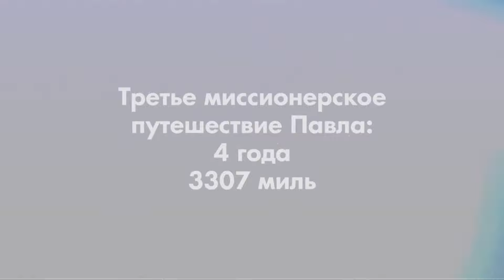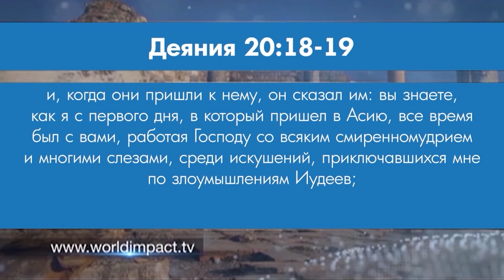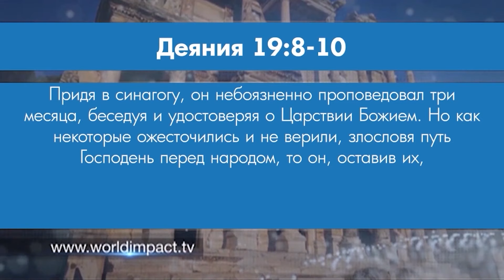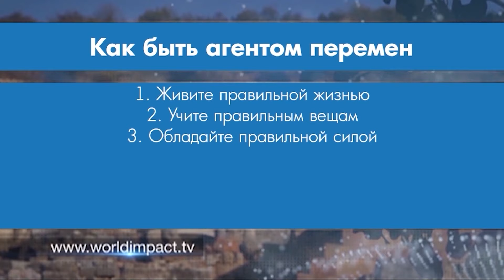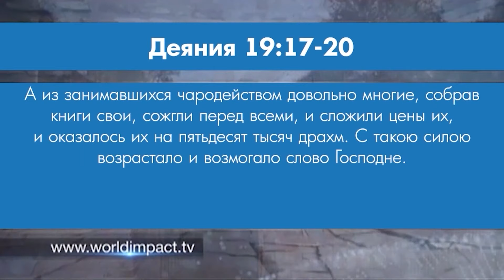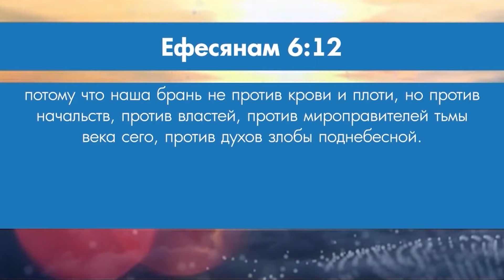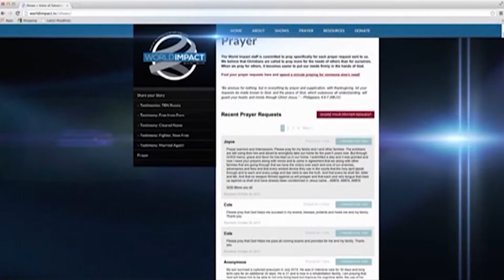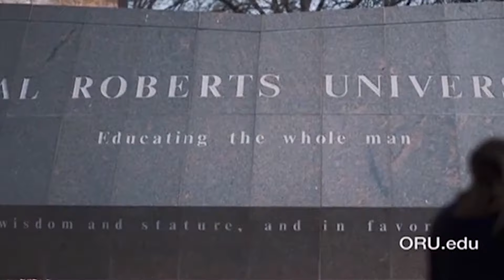АГЕНТЫ ПЕРЕМЕН В МИРЕ. «Мировое влияние» (0064 2221)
В этом выпуске Билли Уилсон приехал в древний Ефес, чтобы поговорить о том, как мы с вами можем быть агентами перемен в мире.
Билли будет рассматривать 19-ю главу Деяний и служение апостола Павла, и говорить о том, как Павел менял мир. Он приехал в Малую Азию, ее столицу, Ефес, и повлиял на него так, что изменился весь город, а с ним и Малая Азия.

Уилсон бросит вам вызов. Он поговорит о том, как вам изменить мир. Этот выпуск называется «Агенты перемен в мире». Билли верит, что Бог призвал нас к тому, чтобы нести реальные, ощутимые перемены. Если вы христианин, то вас ждут небеса. Это правда. Но, правда так же и в том, что Бог пока что держит вас на земле. Вы здесь для того, чтобы изменить мир.

Смотрите программу «Мировое влияние»!